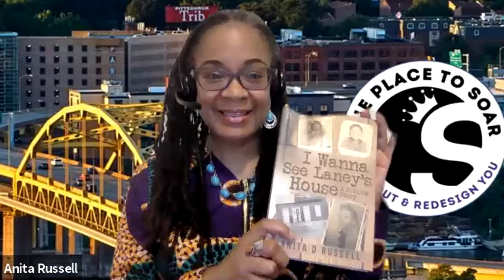Author Spotlight Anita Russell, Sharing her story, Musings Of A Covid 19 Baby.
Join 3 time best selling author, Anita Russell as she shares her personal stories of resilience.   She is walks her talk and is all about helping others find and own their voice so that they may create the change they would like to see.

Hosted by Gail Watson, Founder & CEO of Women Speakers Association.

To join Women Speakers Association (WSA) and get seen, get booked, and get paid as a speaker